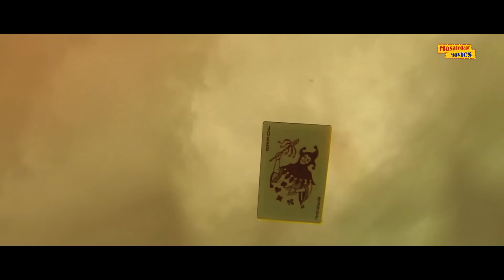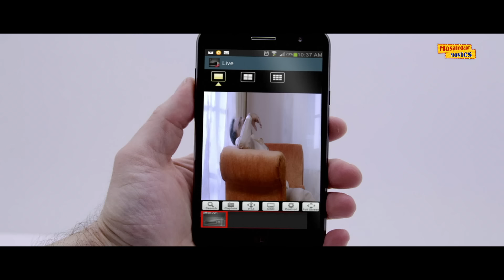तुम मर्दों को मूड में लाना हमे अच्छी तरह आता है 💋 | Inayat Sharma And Sunny Leone Romantic Scene💏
Watch Hindi Romantic Scene Compilation From Movie Jackpot  & Haseena.

Watch Hindi Romantic Scene Jackpot (2013) @MasaledaarMovies
Starring : Naseeruddin Shah, Sunny Leone, Sachiin J Joshi, Bharath, Makrand Deshpande,
Manish Wadhwa , Sumit Kumar, Daniel Weber (cameo).
Producer : Raina Sachiin Joshi, Anil Thadani
Director : Kaizad Gustad

Movie Synopsis : In Goa, con artists and players live side by side around the casinos; however, when a group of young Goans believe they can pull of the perfect con, it doesn't take them to long to realise they themselves have been conned.

Sunny Leone Info : Sunny Leone is a Canadian-American actress and  model. Some of her best movie are Shootout at Wadala, Jism 2 and many more.

Watch Hindi Romantic Scene from Movie Haseena @MasaledaarMovies
Starring : Garima Agarwal, Inayat Sharma, Mohit Arora,  Majinder Singh Kareer, Arpit Soni, Ankur Verma.
Director :  Vicky Ranawat
Producer : Jitendra Wagadia / Vicky Ranawat
Channel : Masaledaar Movies

Synopsis : Movie Synopsis :  Three boys go for a party in Goa and get mesmerised by Haseena's beauty. Unaware of Haseena's intentions, they invite her to a house party where she robs them blind.

देखिए  हिंदी रोमांटिक सीन जैकपॉट।
कलाकार: नसीरुद्दीन शाह, सनी लियोन, सचिन जे जोशी, भरत, मकरंद देशपांडे,
मनीष वाधवा, सुमित कुमार, डेनियल वेबर (कैमियो)।
निर्माता: रैना सचिन जोशी, अनिल थडानी
निर्देशक: कैज़ाद गुस्ताद

मूवी सिनोप्सिस: गोवा में, कैसीनो के आसपास चोर कलाकार और खिलाड़ी साथ-साथ रहते हैं; हालाँकि, जब युवा गोवावासियों के एक समूह को विश्वास होता है कि वे सही धोखाधड़ी कर सकते हैं, तो उन्हें यह महसूस करने में देर नहीं लगती कि वे स्वयं ठगे गए हैं।

सनी लियोन की जानकारी: सनी लियोन एक कनाडाई-अमेरिकी अभिनेत्री और मॉडल हैं। उनकी कुछ बेहतरीन फिल्में शूटआउट एट वडाला, जिस्म 2 और कई अन्य हैं।

देखिए   फिल्म हसीना का हिंदी रोमांटिक सीन।
कलाकार: गरिमा अग्रवाल, इनायत शर्मा, मोहित अरोड़ा, मजिंदर सिंह करीर, अर्पित सोनी, अंकुर वर्मा।
निर्देशक: विक्की राणावत
निर्माता: जीतेन्द्र वागड़िया/विक्की राणावत
चैनल: मसालादार मूवीज़

सारांश: मूवी सारांश: तीन लड़के गोवा में एक पार्टी के लिए जाते हैं और हसीना की सुंदरता से मंत्रमुग्ध हो जाते हैं। हसीना के इरादों से अनजान, वे उसे एक घरेलू पार्टी में आमंत्रित करते हैं जहां वह उन्हें अंधा कर लूटती है।

00:00 Jackpot  Scene
11:25 Haseena  Scene
25:34 Haseena  Romantic Scene